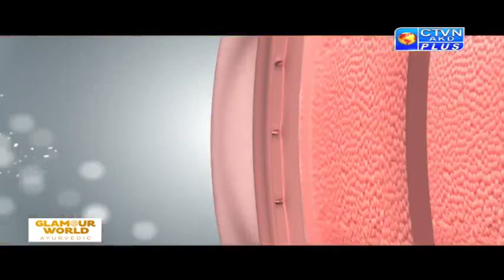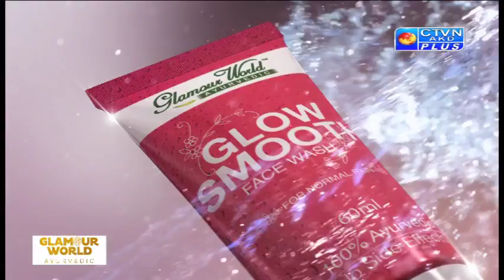GLAMOUR WORLD CTVN Programme on Feb 07, 2020 at 2:30 PM